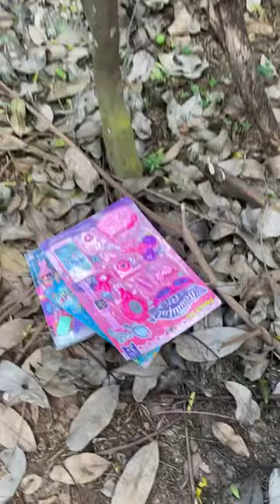Mencari Mainan Barbie Putri Duyung Mainan Boneka Mainan Dandan Salon Permainan Anak Perempuan Lucu